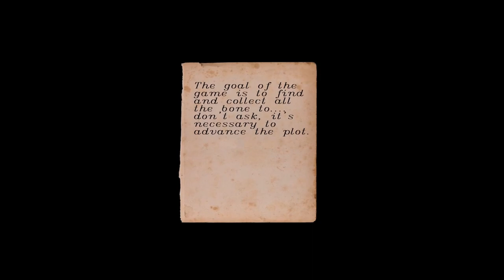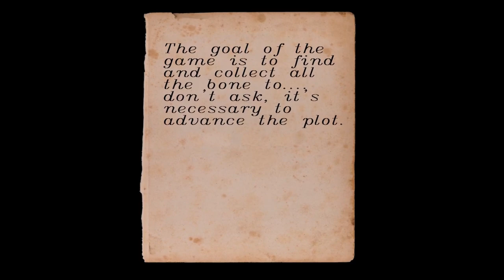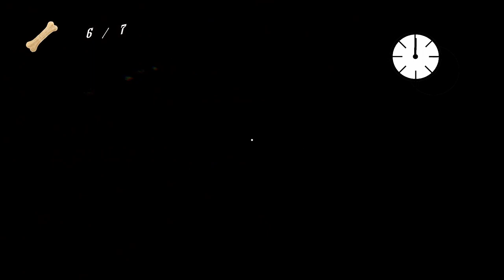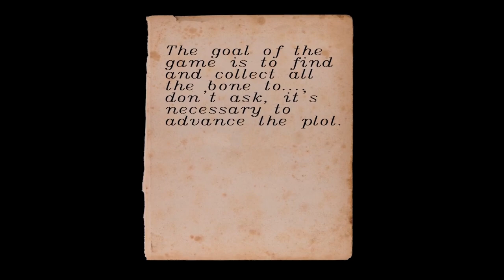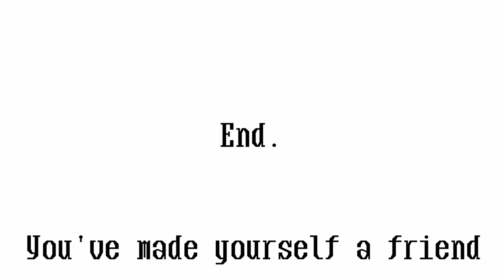Bu! - Indie Horror Game - No Commentary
We find ourselves in an incomprehensible place, alone. Our main task is to poke the demon inside, otherwise we will die. The player is given some time to complete the tasks in the scary house 3d, otherwise he will die...